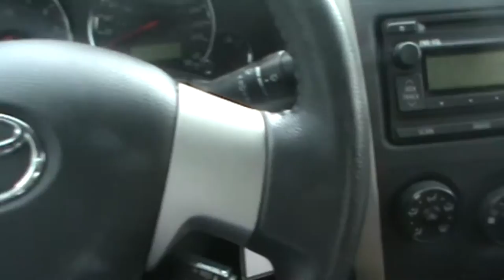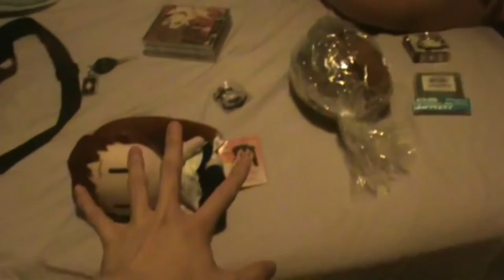Anime North 2016 Starts (AN/SP 2016)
Opening ceremony plus flea market impulses sums up the beginning of Anime North.